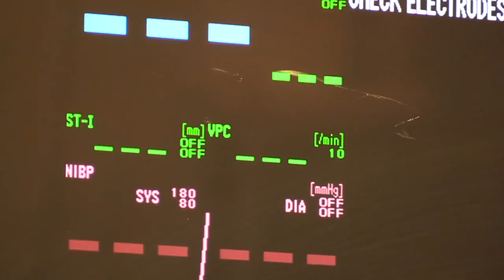Just One Life Mock Car Crash Truman HS 2018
Video of the 2018 Harry S. Truman H.S. Mock Car Crash as part of the SADD "Just One Life" program.

Shot and edited by our Video Production Program under the direction of Mr. William Dailey

Camera: William Findlay, Zack Riddle, David Farrell, Francis Ottaway, Marcelino Collo, Julianna Murillo, Joshua Rosenthal

Editing: Julianna Murillo